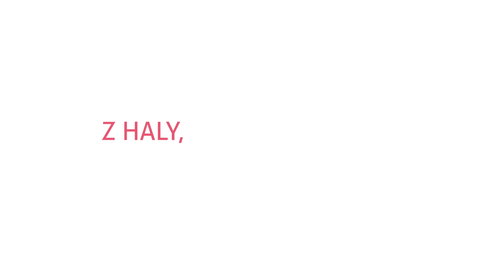Rozhovor s patronem Sportovní ligy v házené Davidem Šůstkem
Rozhovor před zápasem extraligy mezi domácí Házenou Nové Veselí a HC Duklou Praha ze soboty 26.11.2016.